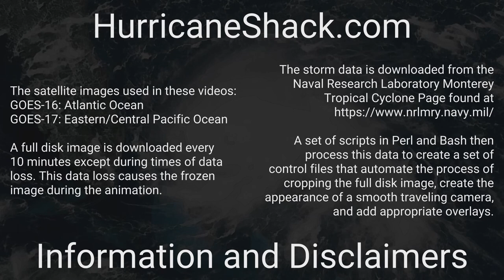1897 Atlantic Hurricane Season